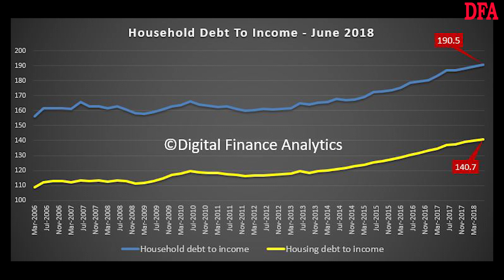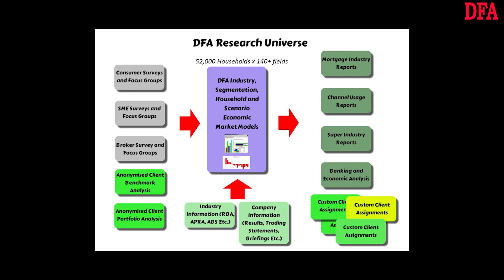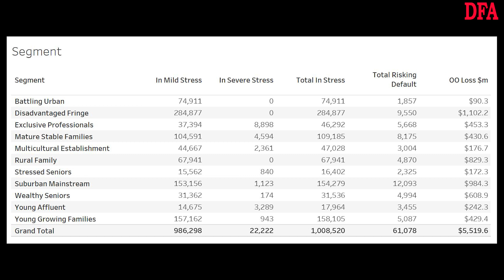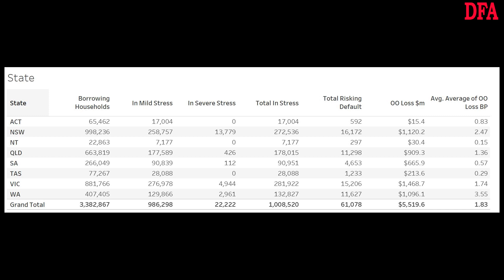October 2018 Mortgage Stress Update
We discuss the latest results from our household surveys.